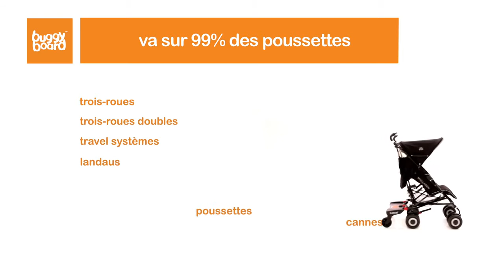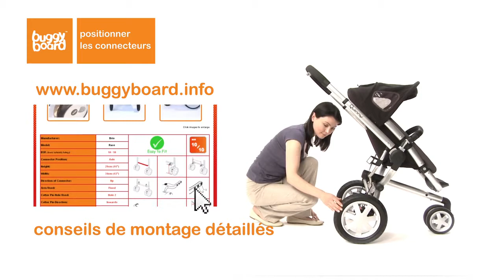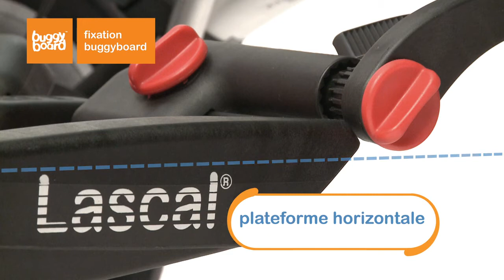Installation de la planche à roulettes BUGGY BOARD de LASCAL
10 ans d'historique de développement pour le rendre Sûr, Confortable, Ludique et Rapide.

EN RÉSUMÉ
Utiliser un BuggyBoard n'a jamais été aussi simple
Cette vidéo vous montre comment l'installer sur votre poussette.
Utilisation pour un seul enfant à la fois, à partir de 2 ans environ et jusqu’à 20 kg

DESCRIPTIF
S'adapte à tous les types de poussettes
Intégrant le système de connection breveté Lascal EASY-FIT, le BuggyBoard s'adapte à tous les types de poussettes.
Sûr
Large surface anti-dérapante avec bords de protection, une plateforme solide et confortable pour la sécurité de votre enfant.
Plus de place
Grandes roues et grande largeur – ne gêne pas la marche.
Décrochage rapide
Un bouton pour décrocher la planche facilement.
Confortable
Suspension Max-COMFORT pour une promenade confortable, même sur les bosses et les bords de trottoir.
Réflecteurs
Réflecteurs latéraux pour être visibles la nuit.
Système d'accroche au repos
Quand la planche n'est pas utilisée, elle se relève et s'accroche instantanément.
Testé et approuvé
Pour la sécurité de votre enfant.

CARACTÉRISTIQUES
Testé et approuvé
Le BuggyBoard est testé et approuvé selon les clauses relevantes de la norme européenne EN1888/42:2005.
Tous les composants sont testés et satisfont aux exigences de REACH (EU) concernant les articles de puériculture.
Gardez toujours vos mains sur la poussette et ne laissez jamais votre enfant sans surveillance lorsqu’il se tient sur le BuggyBoard™.